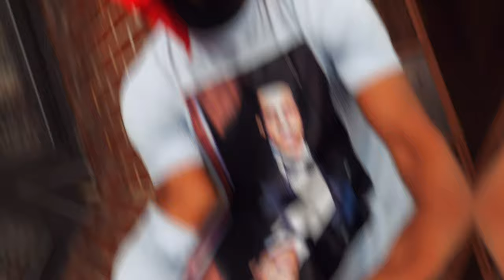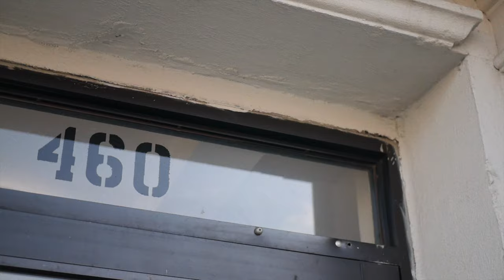Ty Bando X Jeter - "Shooter In The Cut" (Official Video) [Dir. @affiliatedfilms]